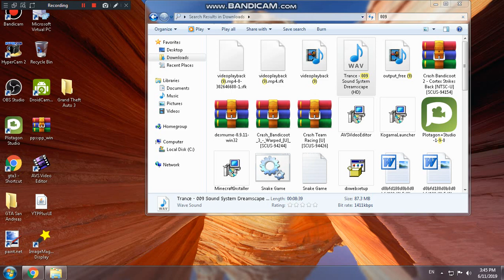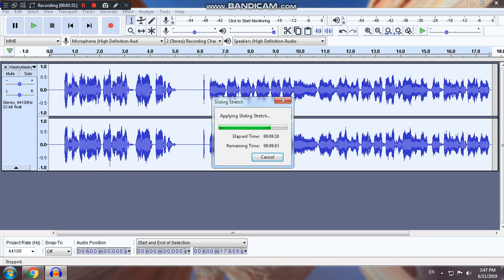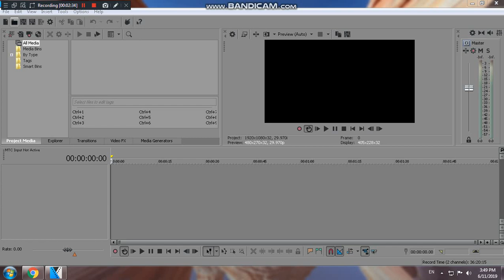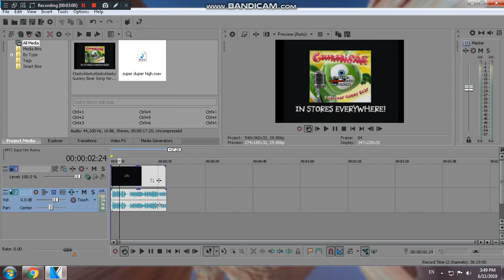How to make X is super duper high pitched (High quality version)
Createur08 make tutorial in low quality so i created this in high quality.